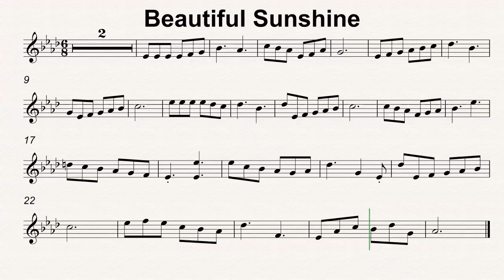Ab Maj 68 Beautiful Sunshine